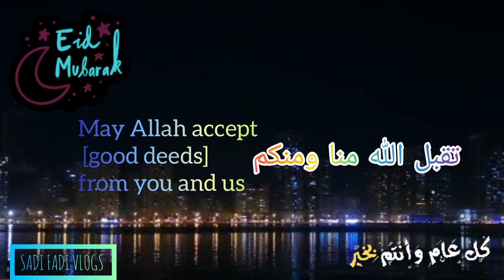Eid Mubarak | Eid Al Adha Mubarak WhatsApp Status 2021| Bakra Eid Mubarak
Happy Eid Mubarak 2021 | Eid Mubarak status 2021 | Advance Eid Mubarak 2021 Eid Ul Fitr 2021